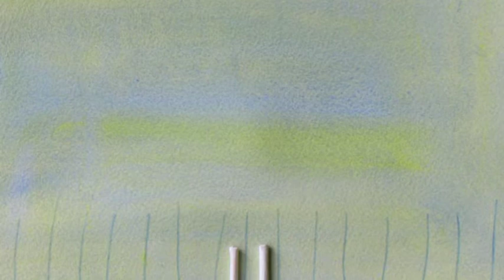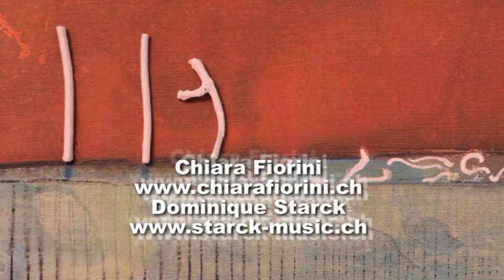Vision III of VII, Mi of the Octave Starck/Fiorini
Dominique Starck: Music, VideoArt, Chiara Fiorini:Paintings